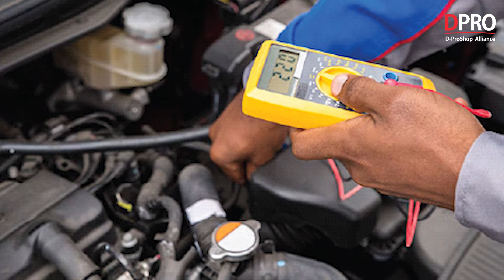Sau giãn cách những bộ phận nào của xe ô tô dễ bị hư hỏng ?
“Xế yêu” khi không được vận hành trong một khoảng thời gian dài (từ 2 tuần trở lên) và bảo quản đúng cách rất có thể sẽ gặp phải một số vấn đề. Dưới đây là một vài lỗi mà xe ô tô thường gặp và cách để xử lý chúng sau thời gian giãn cách nhiều ngày và không sử dụng tới xe.

1. DPF không thể loại bỏ hoàn toàn tất cả các hạt muội than (DPF: bộ trung hòa khí thải)
2. Loãng nhớt động cơ
3. Bình ắc quy hết điện
4. Hư hỏng cần gạt nước
5. Nhiên liệu bị biến chất
6. Vết biến dạng trên vỏ xe
7. Dính phanh, hiệu quả phanh kém
8. Vết bẩn do nước đọng có ion và khoáng chất
9.  Vết nước đọng

Trên đây là một vài vấn đề có thể gặp phải trên xe ô tô khi lâu không sử dụng và biện pháp sửa chữa nhanh tại nhà. Trong trường hợp “xế yêu” gặp lỗi mà đã áp dụng các cách trên nhưng vấn đề vẫn không được khắc phục thì chúng ta hãy đưa xe ra trung tâm sửa chữa để kiểm tra nhé!

Ngoài ra, khi vận hành lại xe sau một thời gian dài không hoặc rất ít sử dụng, chúng ta hãy nên kiểm tra tổng quát để đảm bảo không có vấn đề gì nghiêm trọng xảy ra với xe.

Địa chỉ Workshop :
Workshop 1 : 590 Lạc Long Quân – Tây Hồ – Hà Nội
Workshop 2 : B04 06 An Phú Shop Villa – Dương Nội – Hà Đông – Hà Nội
Workshop 3 : 545 Tam Trinh - Hoàng Mai – Hà Nội